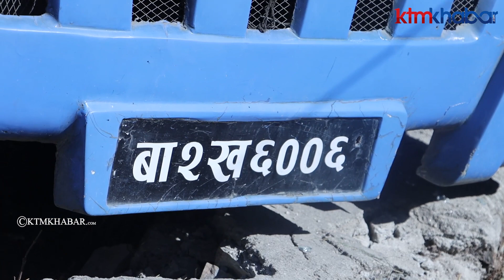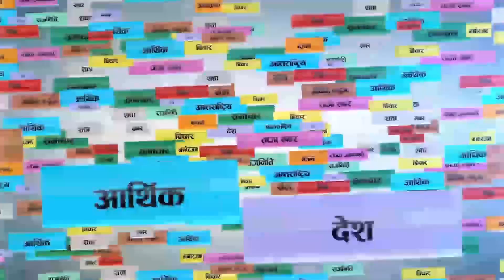आमालाई हात हल्लाउँदै बिदा भएकी चुनिखेलकी शायुकी श्रेष्ठ अब कहिले नफर्किने भइन्, काल बन्यो संयुक्त ।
आमालाई हात हल्लाउँदै बिदा भएकी चुनिखेलकी शायुकी श्रेष्ठ अब कहिले नफर्किने भइन्, काल बनेर संयुक्त आगनमै आएपछि...

Host:
Shyam Karki